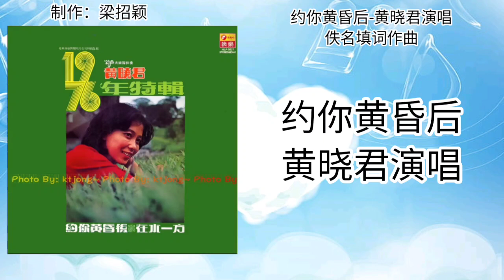约你黄昏后-黄晓君演唱 歌词版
佚名填词作曲
铃声大乐队伴奏
黄晓君之歌 第二十七集 1976年特辑
黑胶唱片专辑

我有话想要对你说
为何总是难开口
有话埋在心窝
是一个最大的折磨

我要我要约你黄昏后
我们俩个坐在山坡
不要管他月出日落
心中话不要保留

假如你也有话要说
应该对着我开口
不要埋在心窝
受到了最大的折磨

心中话不要保留

此歌曲视频完全分享，音樂与文字版权归出版公司创作者所有，若有侵权问题，立即请告知本人视频马上删除此视频。